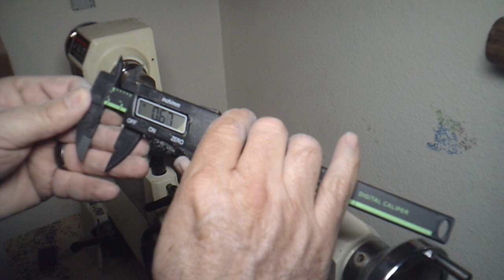Making a Comfort Pen.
Turning a Comfort pen kit for Penn State Industries.

Etsy Shop

Jet Wood Turning Lathe
Turning Tools
Pen Press
Pen Mandrel
Barrel Trimmer
15-minute Epoxy
Comfort Pen Bushings
7 mm Bushings